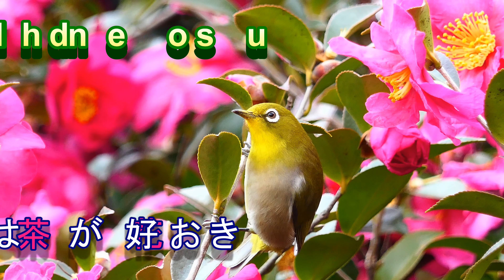メジロと寒椿 古河公方公園 4K white-eye & old house (national designated cultural property)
メジロは山茶花?寒椿?の蜜が好きなようです(古河市公方公園)「国指定の重要文化財」の古民家の庭でメジロが遊んでいます。山茶花だと思いますが寒椿かも知れません。
Wild bird white-eye loves Sasanqua flowers. We play in the garden of an old house of "National Important Cultural Property" about 250 years ago. (Scientific name: Zosterops japonicus)
BGMは岩城江名さまOriginal「心の音色」をお借りしました。